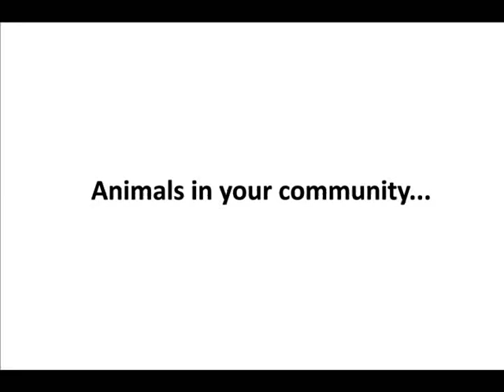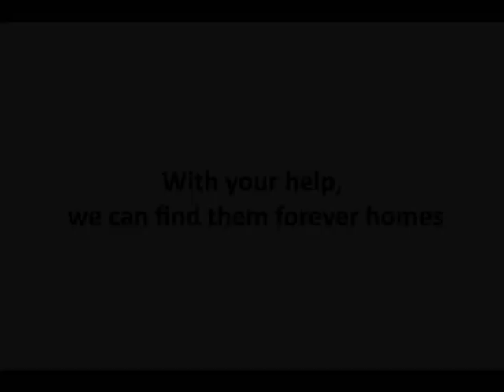The Pawsibilities Are Endless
The Society for the Prevention of Cruelty to Animals in Fluvanna County is a nonprofit and private organization founded in 1989. We have come a long way from the original mule shed built in the 1940s to a modern facility. Our goal is to rescue domestic animals from cruelty, neglect, and abandonment and to place them in good homes.

We receive our funding from membership dues, donations, grants, and fundraising events. Philanthropic support plays an essential role in ensuring that homeless pets receive humane care. We are always striving to improve our operations and expand our services to the community. Our voluntary Board of Directors, committee members, volunteers, and staff are responsible for all FSPCA activities.

Photography courtesy of Geoffrey Horwitz